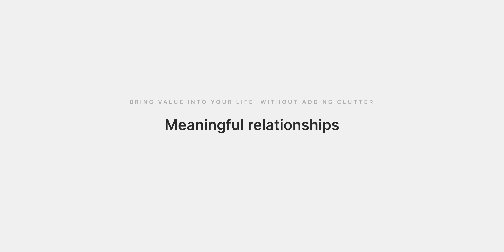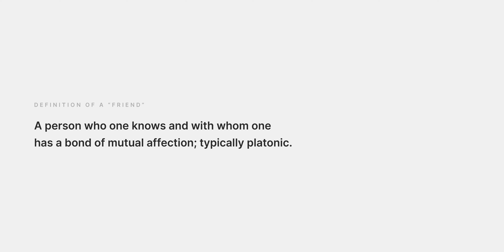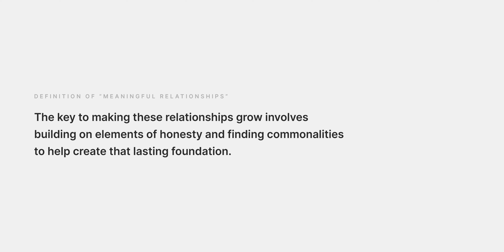I Learned How To Bring Value Into My Life Without Adding Clutter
In this conversation, I'm talking about 4 ways that we can bring value into our life, without adding clutter.

Resources & Links